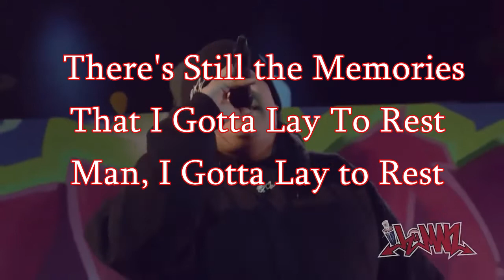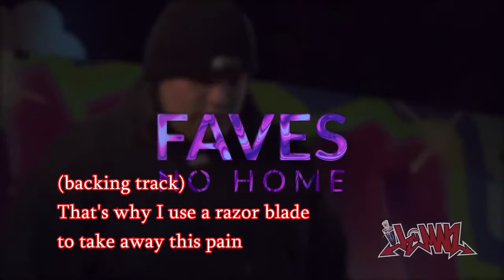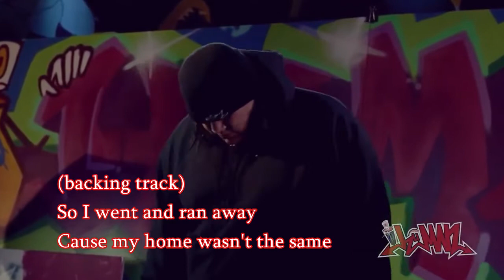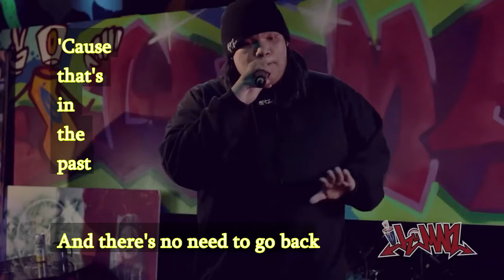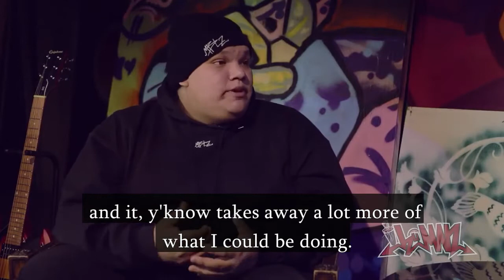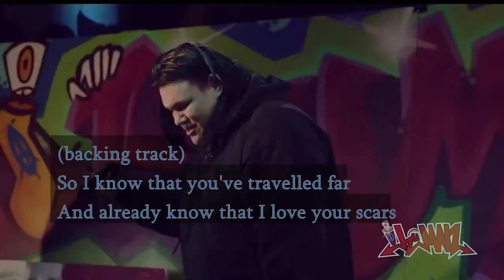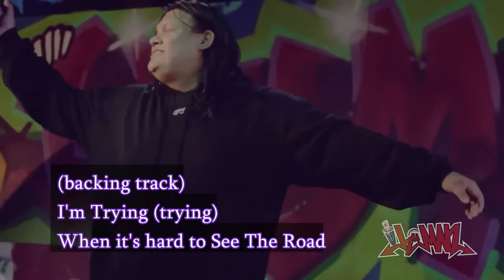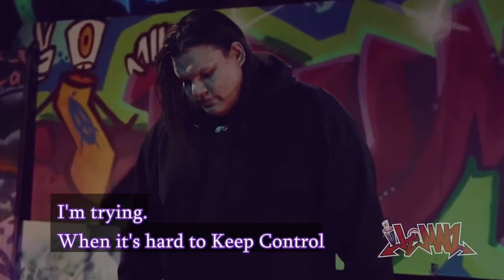FAVES TNT S1E3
In this episode of TNT we feature iHuman Studios artist FAVES.

The TNT Series is a performance / interview hybrid conceived and produced by Ri'in Hopper to spotlight iHuman Studios artists. This episode was put together by Ri'in, Enoch Attey, Cameron Browne.